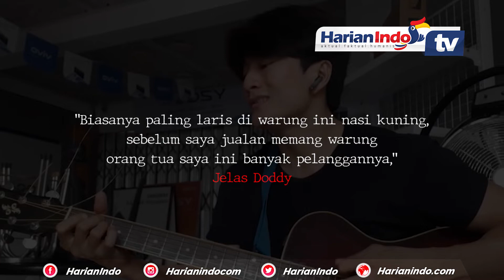Doddy Angga, Penjual Nasi Kuning Mirip Lee Min Ho Mendadak Viral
Penjual nasi kuning asal Samarinda mendadak viral di Tiktok dan Instagram.

Lantaran wajahnya mirip artis Korea Lee Min Ho.

Pemuda itu memiliki nama asli Doddy Angga Andriyanto

Ia tak menyangka video Tiktok yang di unggah oleh pembelinya viral dan banyak mendapatkan tanggapan dari netizen.

Doddy mengatakan sudah berjualan nasi kuning sejak 2 tahun lalu, namun sekedar membantu kedua orangtuanya.

Namun sejak berhenti bekerja, pria kelahiran Samarinda itu mulai rutin menjual nasi kuning.